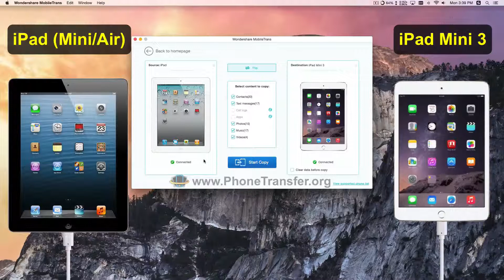How to Copy Videos from iPad to iPad Mini 3, Transfer Movies Between iPad Air and iPad Mini 3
Transfer Videos from iPad Mini, iPad Air to iPad Mini 3, Sync Movies between iPad Air, iPad Mini 3 via MobileTrans:

MobileTrans - Transfer Files between iPhone, iPad Mini 3, iPad Air, iTunes, Computer in One-Click!

With help of the MobileTrans, you can choose to transfer almost all important files, including contacts, video, SMS text messages, photos, call logs, music and playlists between iPhone, iPad Air, iPad Mini 3, iTunes, computer. You can even transfer calendars easily!

MobileTrans is specially developed for almost all users of different networks and devices including iPad Mini 3, iPhone 6 Plus, other iOS devices, Samsung, HTC, Sony, HUAWEI, ZTE, Apple, Nokia, Google, LG, Motorola. In addition, all major networks are supported including Sprint, AT&T, T-Mobile and Verizon.